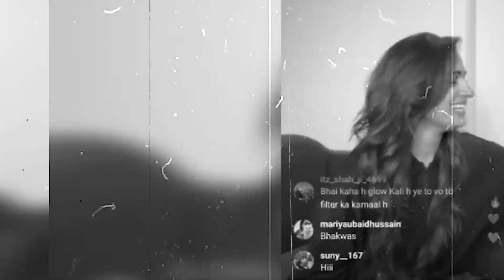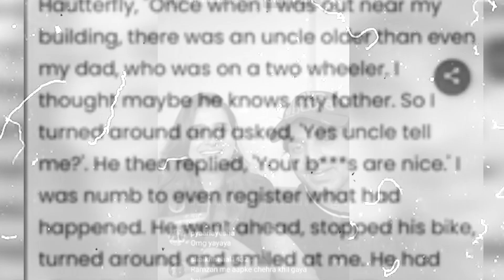Shocking Incident With Ayesha Khan & Munawar Faruqui